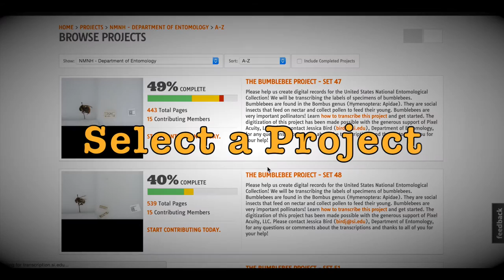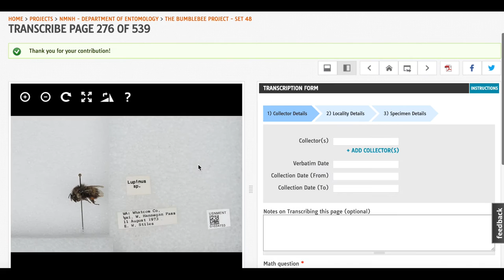The Buzz on Bees: How to Transcribe the Bumblebee Project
Learn how to transcribe our Bumblebee Projects with this video and you'll help the Smithsonian Institution's National Museum of Natural History and Department of Entomology make this information more useful for researchers.